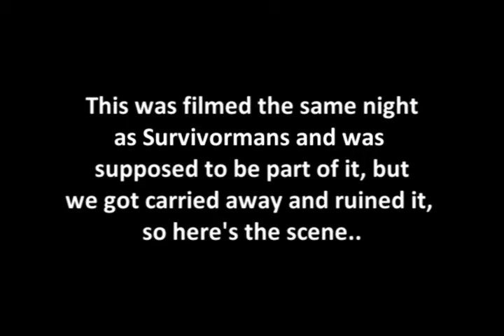Another Screw Up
filmed the same night as survivormans. didn't go the way we wanted it to.